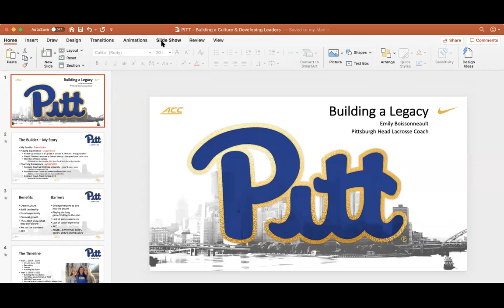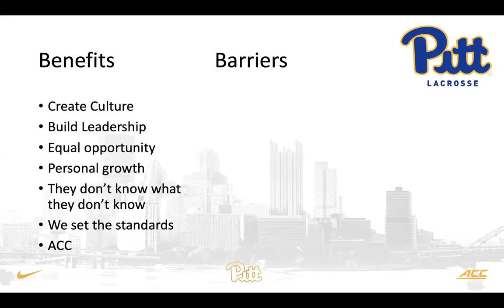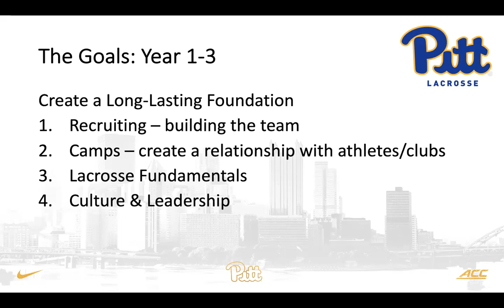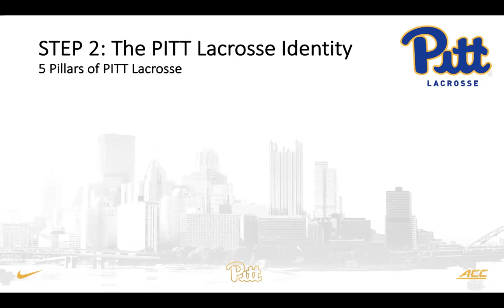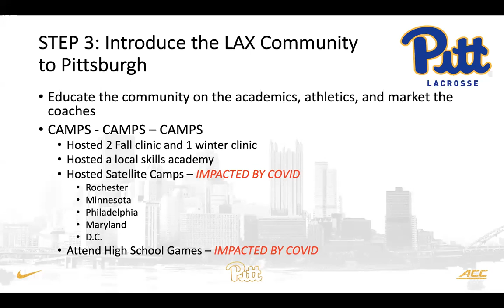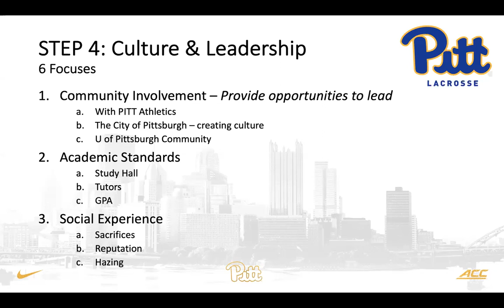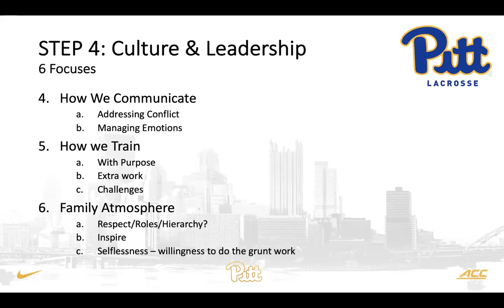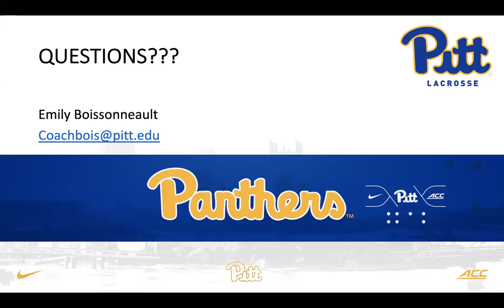Challenges and success of building a Division I program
UPitt women's lacrosse coach Emily Boissonneault joins us to discuss her processes and game plan for building the inaugural team.